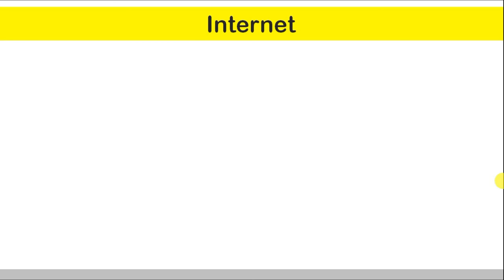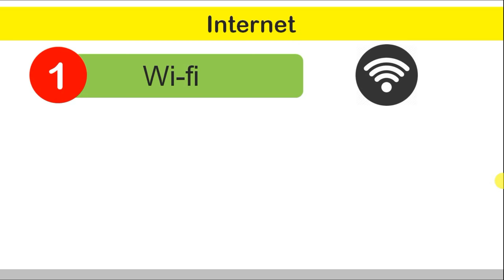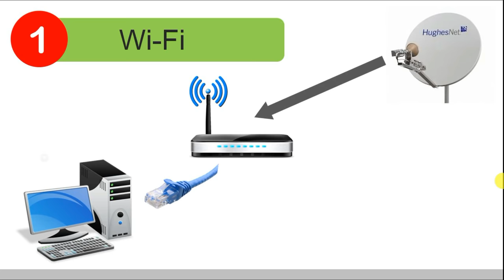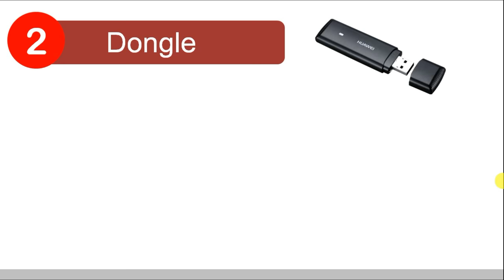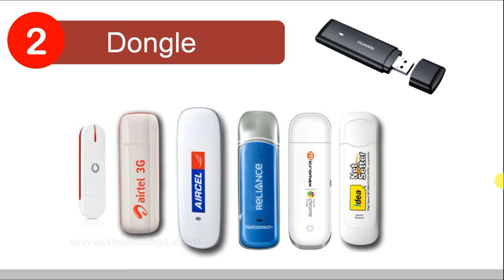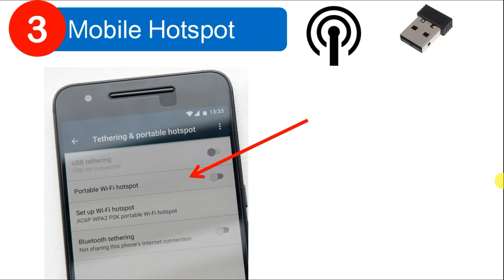कंप्यूटर और लैपटॉप में इंटरनेट चलाने के चार बेस्ट तरीकें | How to Use Internet in PC/Laptop ?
आज हम जानेगें कि आप कंप्यूटर या फिर लैपटॉप चलाते हैं तो उसमे आप इंटरनेट कैसे चला सकते हैं ? क्योंकि कई बेसिक कंप्यूटर यूजर है तो उन्हें इसके बारे में ज्यादा जानकारी न होने के करना समस्या होता है तो आइये इस वीडियो में इंटरनेट चलाने के अलग-अलग तरीकों के बारे में भी जानेगें |